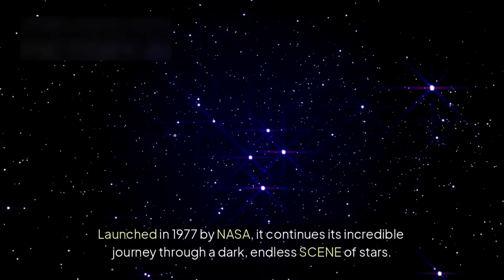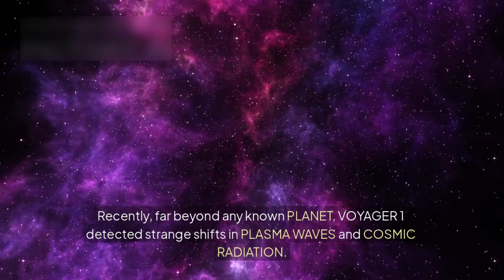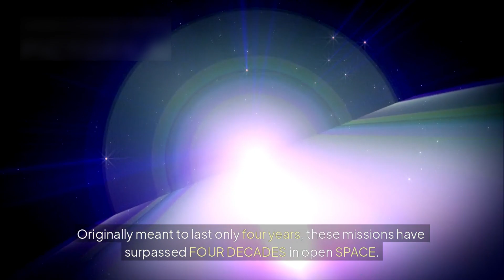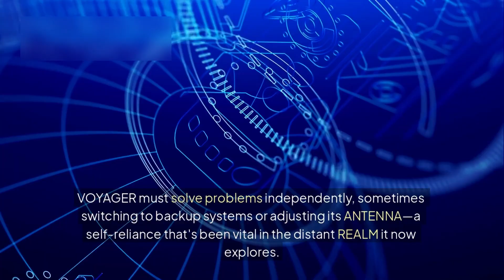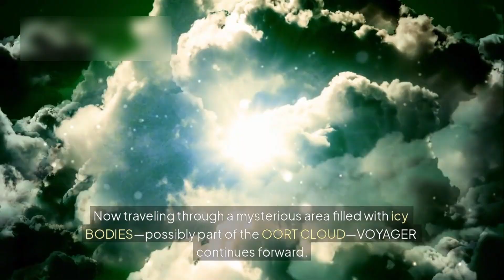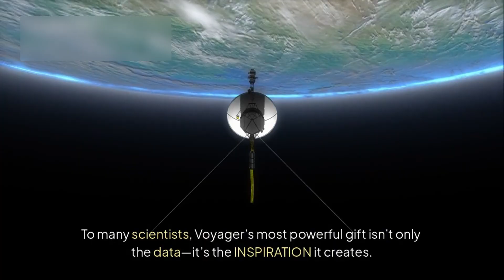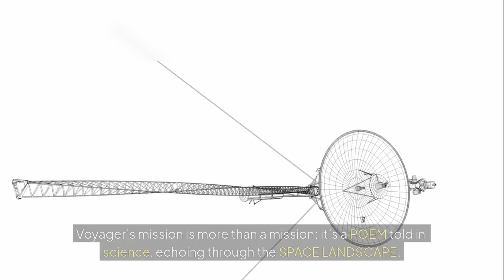Voyager 1 Makes an IMPOSSIBLE Discovery After 46 YEARS in Space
In this video, you’ll see how Voyager 1 works, how it travels alone through the stars, and how it's helping us learn more about the universe 🌠🛰️. We also talk about its golden record, strange signals, and how it's rewriting what we know about space. It's a true miracle of engineering and science!

If you love space, science, and epic discoveries, this video is for you! Let's explore the universe together! 🌍✨